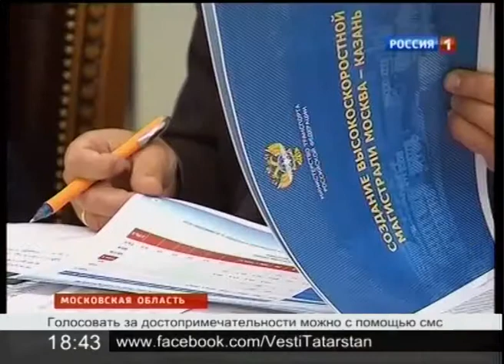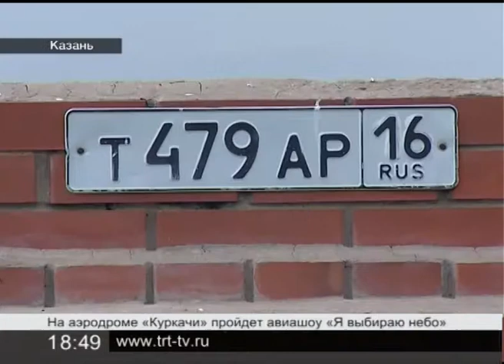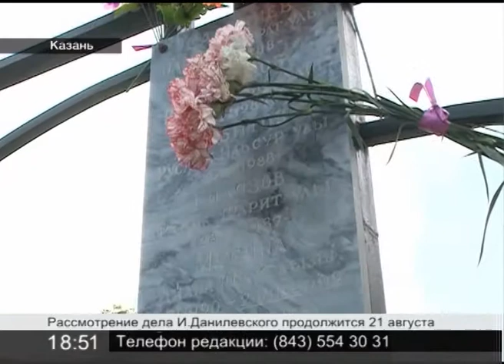transport 24 070813